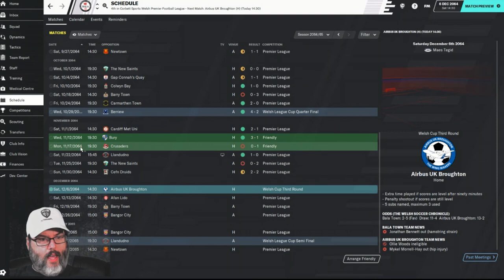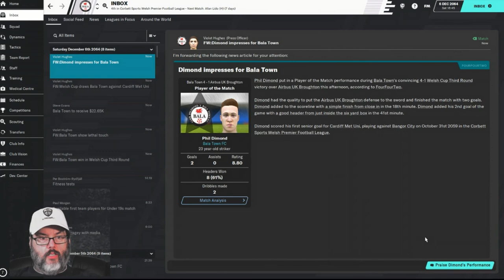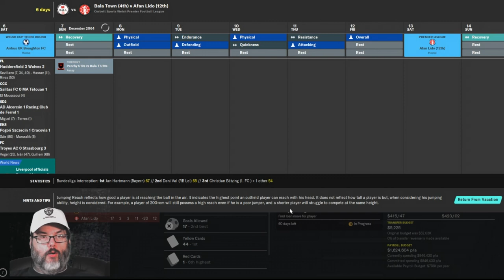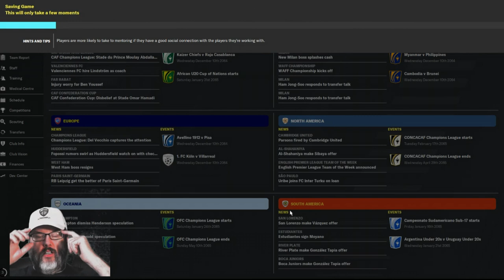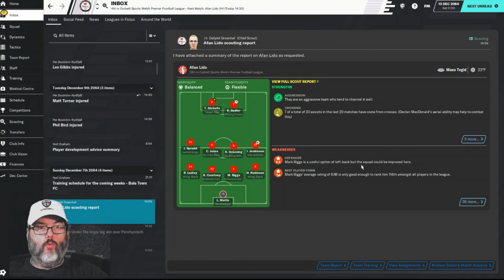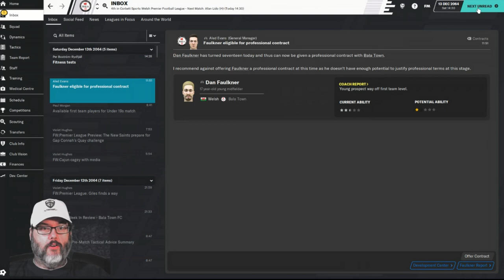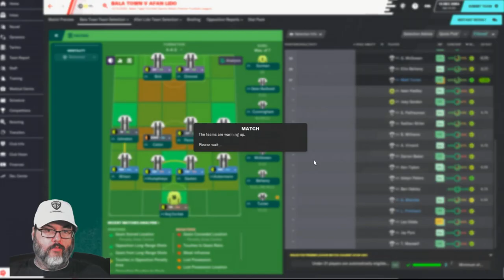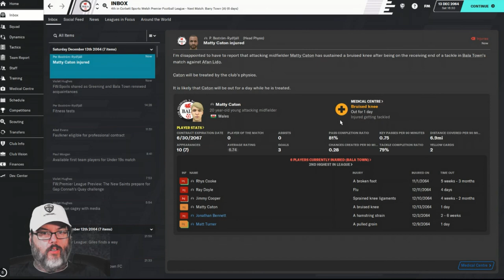Climbing the Ladder/FM20 - Bala Town/Club 6 - Season 4 Ep. 5 - Snow Sucks